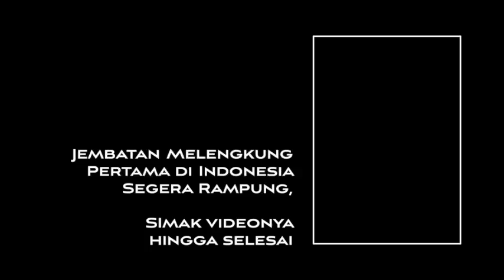NGERI BOSKU!! PERTAMA DI INDONESIA, JEMBATAN MELENGKUNG SIAP JADI IKON KALIMANTAN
Penjabat Gubernur Kalimantan Selatan, Safrizal ZA, didampingi Kepala Balai Pelaksana Jalan Nasional Wilayah Kalimantan Selatan menyambangi pembangunan Jembatan Alalak Baru yang kini pengerjaannya sudah di angka 97 persen. Pengerjaan jembatan yang menghubungkan Kota Banjarmasin dan berbagai wilayah di Kalimantan Selatan dan Kalimantan Tengah tersebut hampir rampung. Sehingga Jembatan Alalak Satu yang sebelumnya menjadi jalur utama mulai dilakukan pembongkaran lantaran masa pakainya sudah selesai. Kepala BPJN Kalsel, Syauqi Kamal, loading test dilakukan terlebih dahulu pada 30 agustus, yang hasilnya diajukan ke Kementerian Umum untuk dikeluarkan dokumen bahwa Jembatan Alalak Baru layak difungsikan.
"Tanggal 30 besok ada loading test namanya, dari sisi kelayakan juga fungsinya nanti akan dikeluarkan dari Pak menteri dalam bentuk sertifikat, baru itu bisa kita gunakan (jembatannya)," terangnya. Penjabat Gubernur Kalimantan Selatan, Safrizal ZA, berharap Jembatan Alalak Baru ini dapat digunakan masyarakat pada pertengahan bulan September.

"Dua minggu lagi akan selesai dan sebelum digunakan akan diadakan tes yang akan diselenggarakan tanggal 30 agustus, lalu hasil uji tes akan disampaikan," ucap Safrizal ZA. Sementara  pemberian nama Jembatan Alalak Baru yang dijadikan sebagai ikon baru di Kalimantan Selatan masih dirundingkan  mengingat jembatan tersebut merupakan jembatan melengkung pertama di Indonesia.

NARATIF BERISI VIDEO OPINI BERSUMBER DARI SEWORD.COM, TOLONG BEDAKAN ANTARA BERITA DAN OPINI.